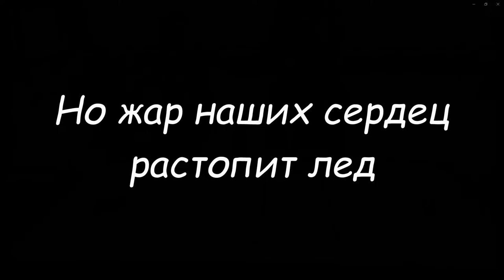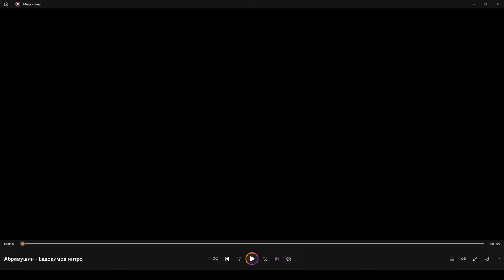Play-offs RFBH 23/24. Round of 16. Abramushin - Evdokimov. Live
Play-offs RFBH 23/24. Round of 16. Abramushin - Evdokimov
Referee: Ridkoborod Andrey